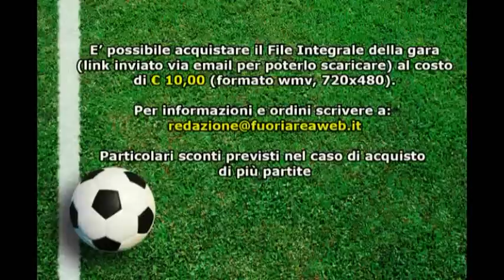Giovanissimi Regionali: Totti Soccer School - Città di Cerveteri 4-1